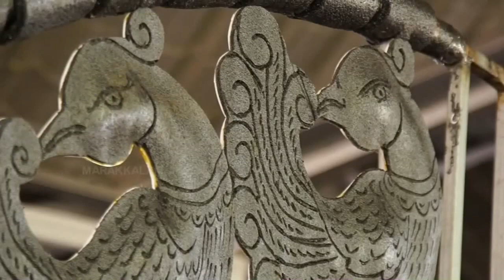Vadakkan Kowal Bhagavathy Kavu Theyyam Perumkaliyattam02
Travel Kannur Videos

for live update on theyyam. We provide accommodation @ nearest location, transportation, guide services, translator, helps to photograph Theyyams